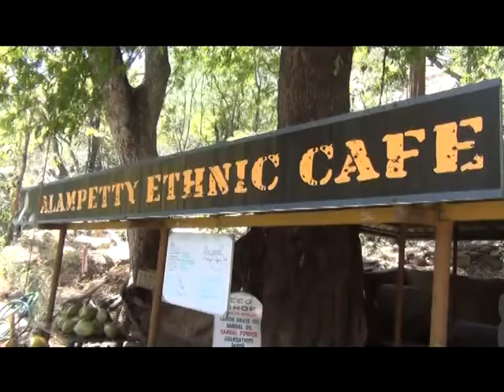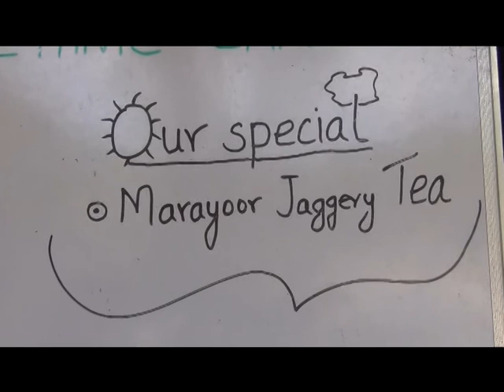Piping Hot Jaggery Tea at Alampetty, Chinnar!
Made of the famous Marayoor Jaggery.